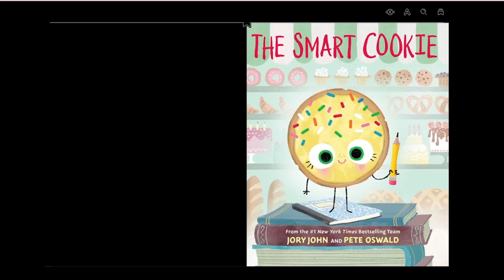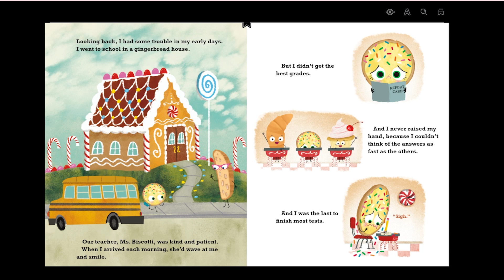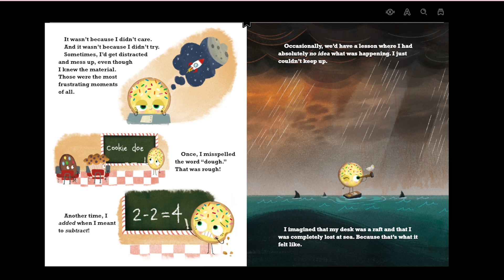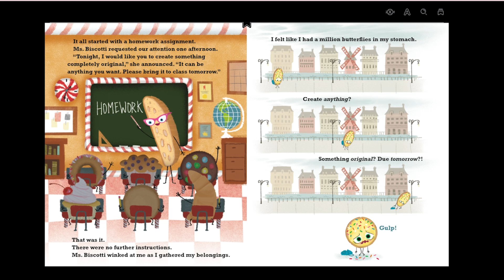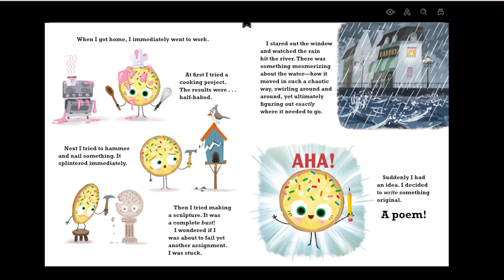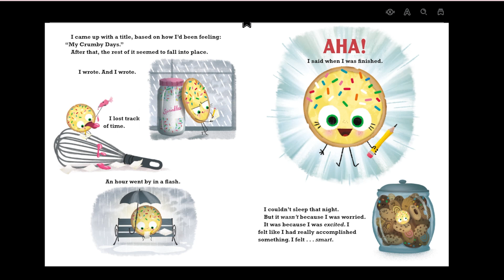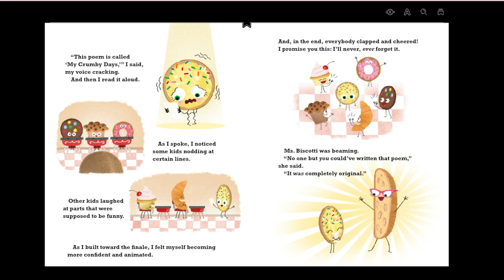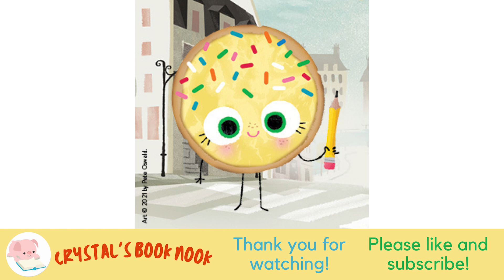🤓 The Smart Cookie 🍪 - Read Aloud by 8 Year Old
What makes this cookie a SMART cookie?  Read with me to find out.